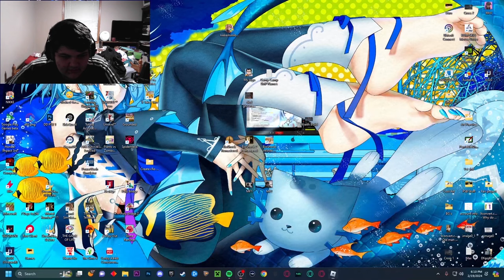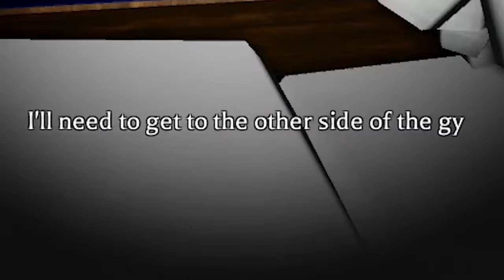4 Idiots Play The Mimic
I hope you guys enjoyed this dumb video of us being idiots, Have a great rest of your day!